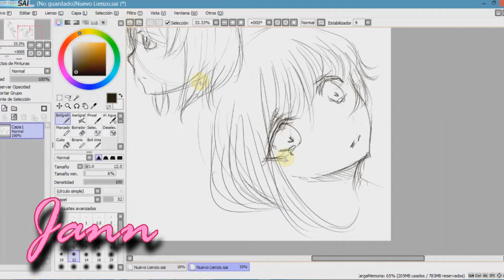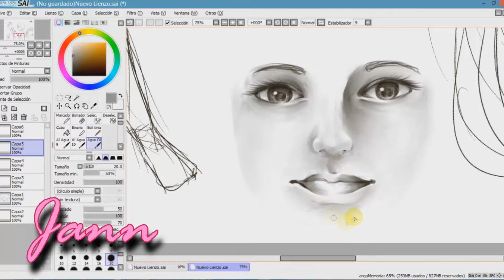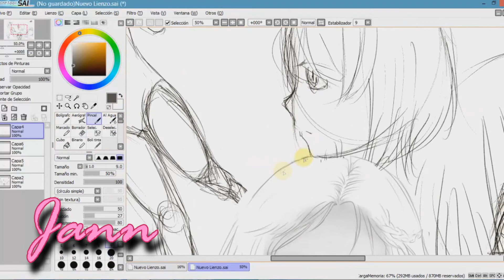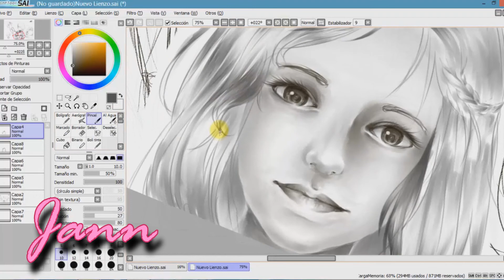Speedpaint: bocetos rápidos y dibujo en blanco y negro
tiempo real: aprox. 3 horas
programas utilizados:
camtasia studio (para grabar)
Sony vegas PRO 12 (para la edición)
Paint tool Sai (para los dibujos)
canciones utilizadas:
The Script Hall Of Fame Instrumental